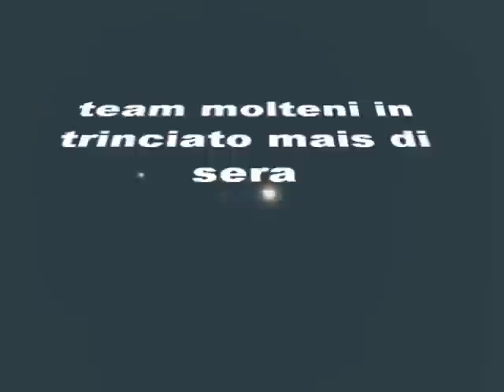team molteni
trinciatura mais ad arcisate di sera con jaguar 870 fendt 820 con dumper vaia a 3 assi,820 con dumper baratti a 2 assi,716 con dumper  vaia a 2 assi